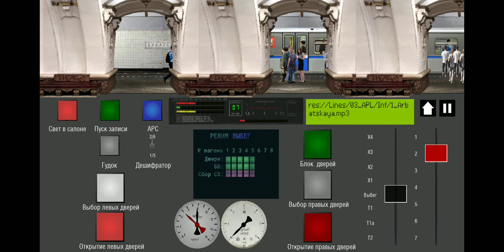Симулятор Московского метро 2D поезд Русич ехал до Молодёжной,а доехал до Строгино